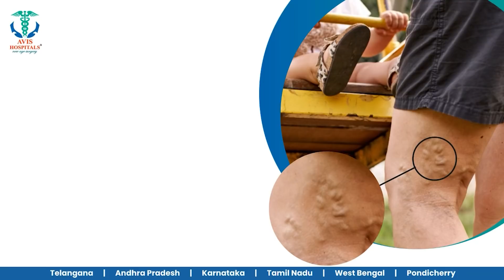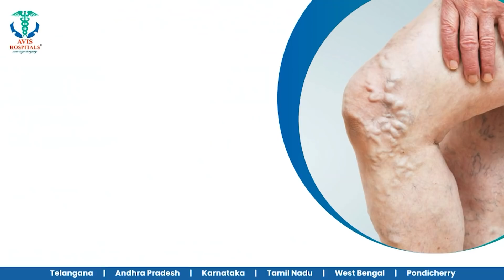அவசர காலங்களில் களத்தில் இறங்கும் பெண் கமாண்டோ படை.. ஒத்திகை வீடியோ வெளியீடு..! | Womens Commando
அவசர காலங்களில் களத்தில் இறங்கும் பெண் கமாண்டோ படை.. ஒத்திகை வீடியோ வெளியீடு..!